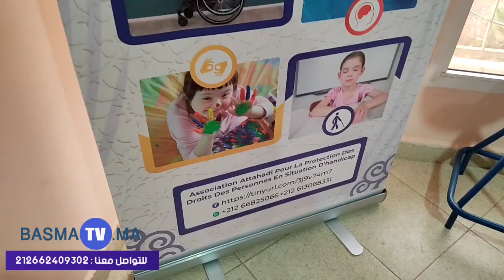مكناس/ويسلان ندوة الجمعية التحدي لحماية حقوق الأشخاص في وضعية اعاقة(بصمة تفي)